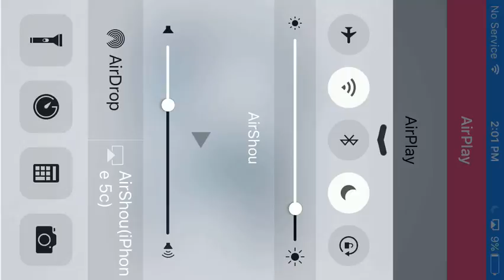geometry dash game play#3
plz like and sub thx.